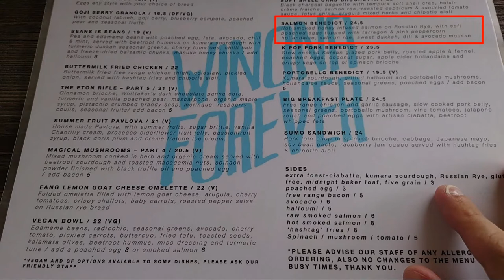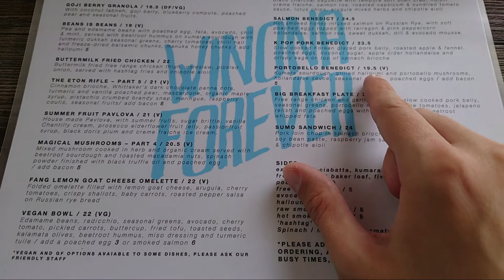Brunch Kultur in Neuseeland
In diesem Video zeige ich euch wie die Brunch Kultur in Neuseeland aussieht.
Besucht haben wir das Wynona Forever Cafe in Parnell Auckland

Die Audioqualität bitte ich zu entschuldigen. Das wird wohl nicht nochmal vorkommen ;)